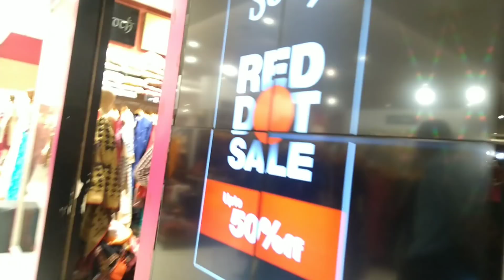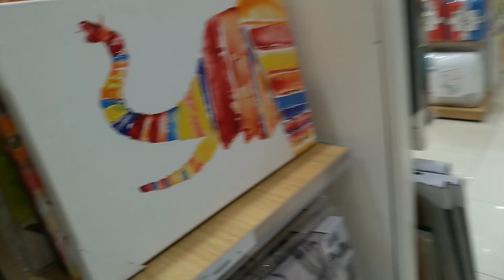Central Mall Bangalore Kannada Vlog#kannadavlogschannel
New vedios will be uploaded everyday @5 pm.

ಪ್ರತಿ ದಿನ ಒಂದು ಕನ್ನಡ ವಿಡಿಯೊ ನೊಡಿ ಸಂಜೆ 5 ಕ್ಕೆ

Hi Guys,

Welcome back to Nimma Sakhi Lakshmi Anand.

Thanks for Tuning my channel.

ಹಿಂದಿನ ವಿಡಿಯೊ ನೊಡಲು ಕೆಳಗಿರುವ ಲಿಂಕನ್ನು ಒತ್ತಿ.

Watch my previous English vedios

Xoxox
Lakshmi Anand